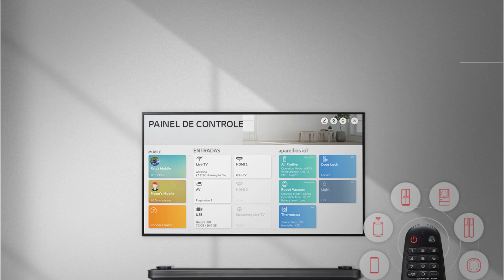Smart TV LG 50" UM7510PSB - Análise | REVIEW EM 1 MINUTO - ZOOM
A Smart TV LG 50" UM7510PSB vale mesmo a pena? Confira todos os principais detalhes nesse review pra ajudar na sua decisão de compra.